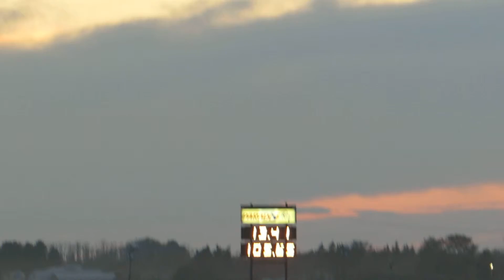Stang Vrs Challenger both supercharged.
This Stang is not quite as fast as the Silver one that is for sure.